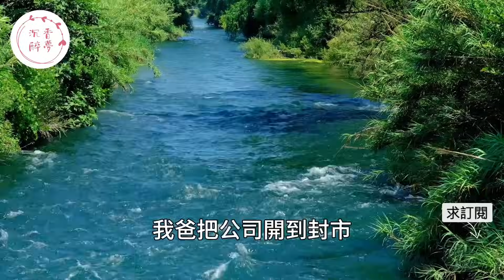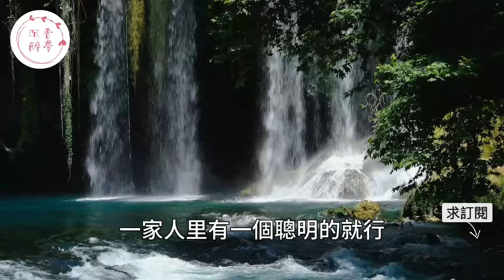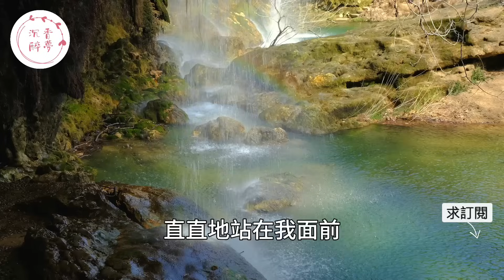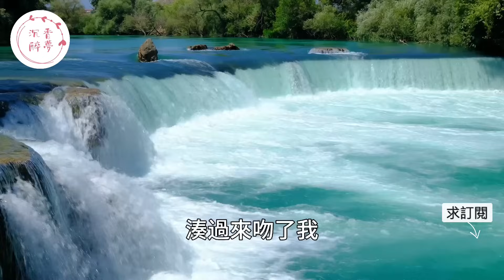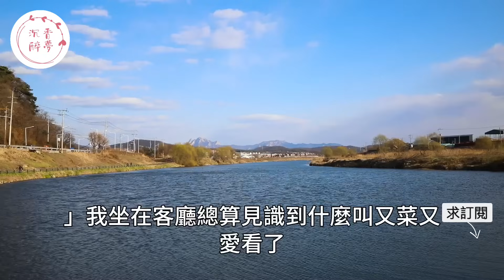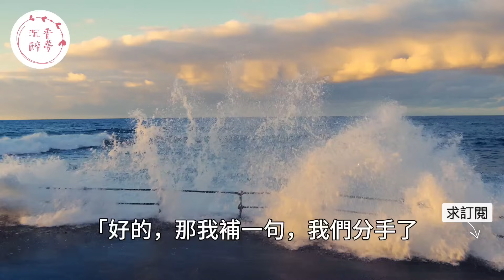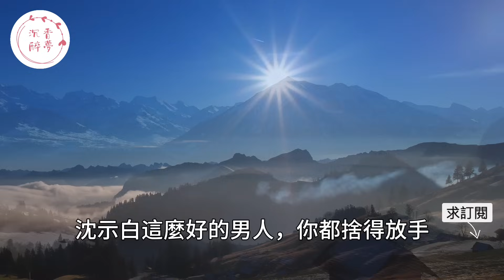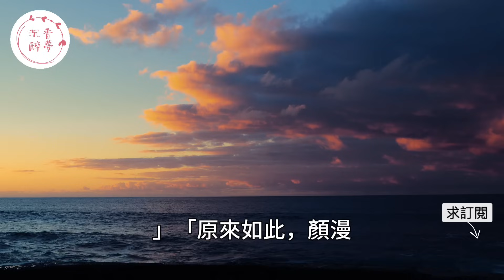“現在說什麼都晚了”，派對上女友和男人熱吻相擁後卻勸男友別介意，沒想到男友轉身和消化求婚後女友徹底傻眼了。｜情感｜男閨蜜｜妻子出軌｜沉香醉夢